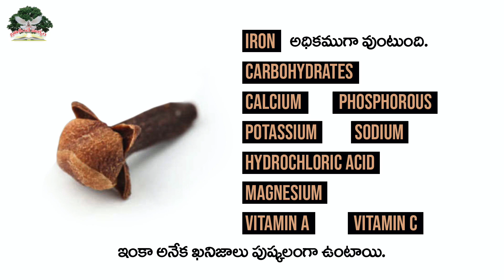నేను ఎవరికన్నా ప్రయోజనమా అనుకుంటున్నావా | Rev. Charles P. Jacob || Philadelphia AG Church